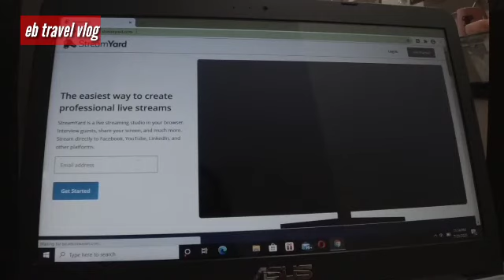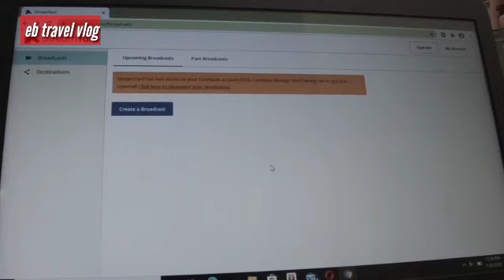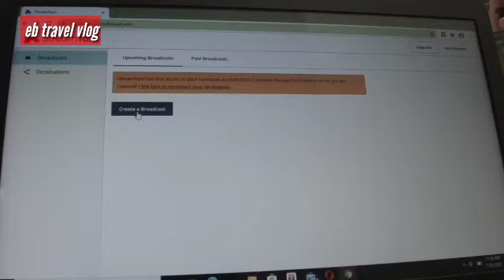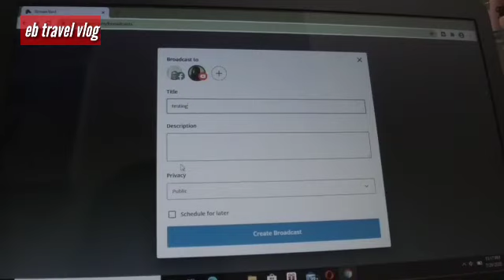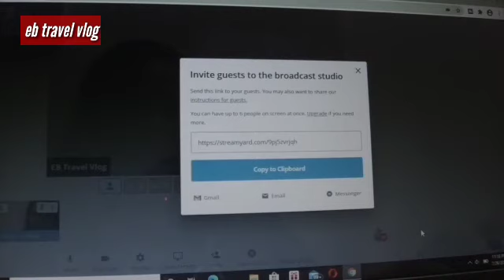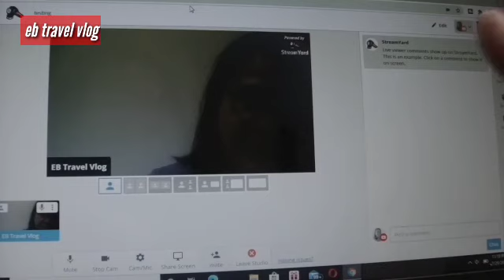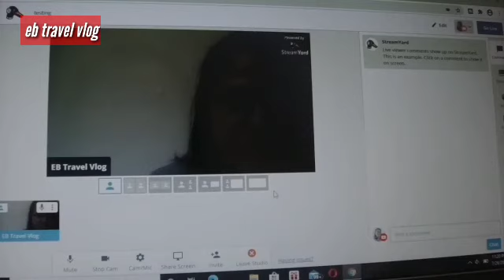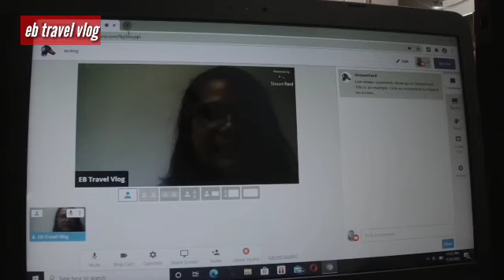How to Use Streamyard for Live Streaming in YouTube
please connect our facebook page